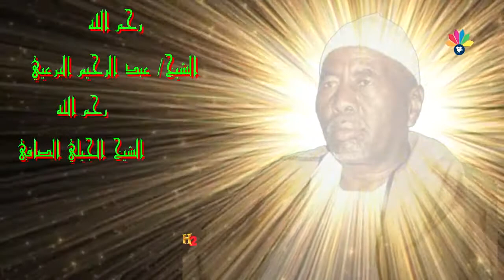الجيلي الصافي مع أولاد البرعي - طال الشوق علي دوبيت